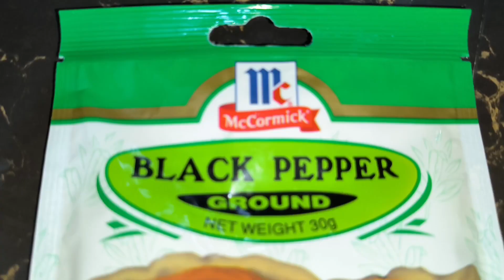TINOLANG MANOK WITH MALUNGGAY + PAPAYA|| PANLASANG NOYPI